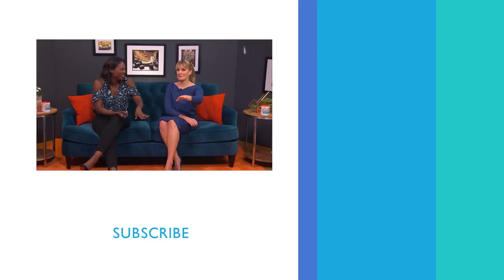Mädchen Amick Didn’t Realize ‘Sleepwalkers’ Was Campy | PeopleTV | Entertainment Weekly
Mädchen Amick looks back at her time filming 'Sleepwalkers.'